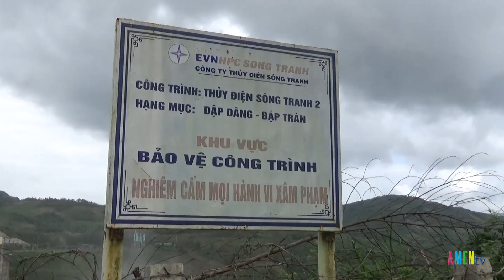GIáng Sinh Tiên Phước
Đông về miền heo hút